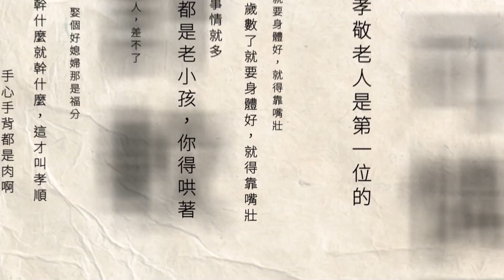秋冬病毒大亂鬥！ 「新冠、流感、腸病毒齊發」 台中9人死亡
秋季到，流感也來報到，尤其五月份後，新冠疫情鬆綁，民眾脫下口罩後群聚增加，也讓病毒的傳染有機可乘。根據台中市府統計，截至9月25日，台中市流感重症已經來到61位，其中9人死亡，目前還有10名住院。在診所方面，近日也有越來越多就醫民眾，醫師提醒，現在是病毒大亂鬥時期，流感、新冠、腸病毒齊發，民眾要多加留意身體狀況。